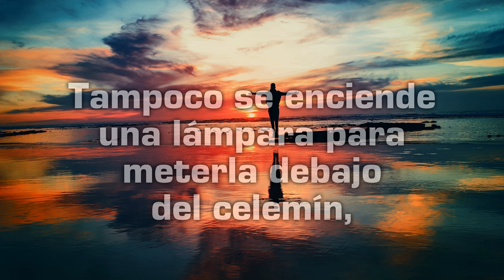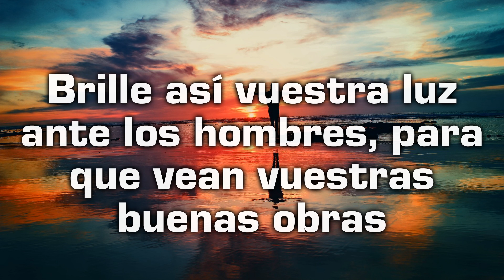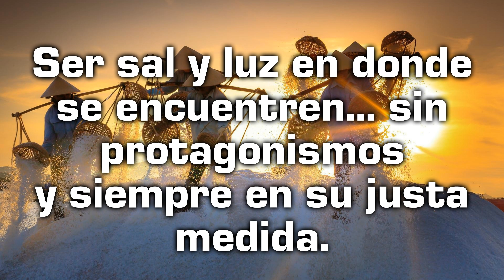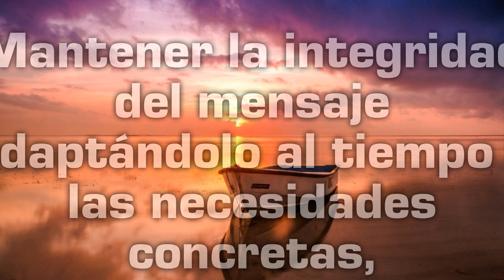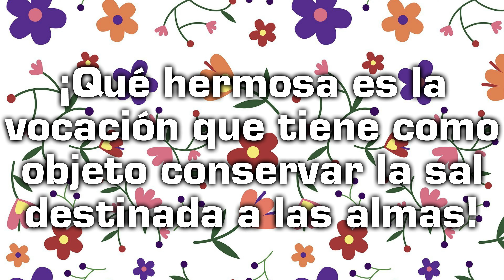Reflexión desde el Evangelio de hoy con un texto de Teresa de Lisieux - Martes 07 de junio de 2022